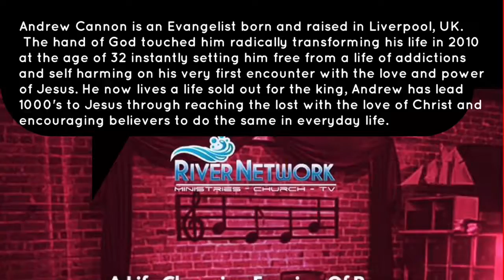River Network Power Stories Evangelist Andrew Canon